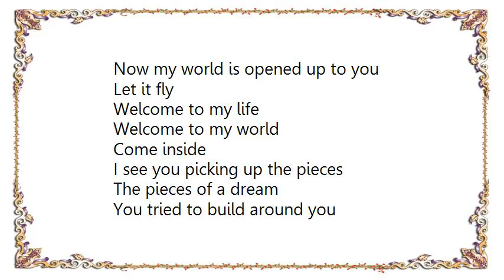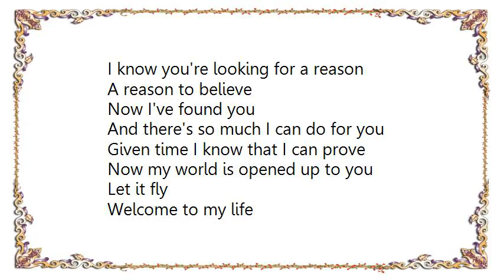Heather Nova - Welcome Lyrics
[Lyrics Heather Nova - Welcome]
[Lyrics Heather Nova - Waste the Day]
The streets are all busy
And we're still in bed
We should be up working
But we're lying here instead
I look outside, the weather's fine
For playing music, and drinking wine

I could waste the day with you
I could slip away
Into another dimension
What a perfect way, to spend the day, with you

Let's walk to the cafe
And sit in the sun
And read all the papers
And watch everyone
Cause life is short, and life is sweet
And sometimes you've just got to set yourself free

Into another dimension
What a perfect way, to spend the day
Yeah what a perfect way, to spend the day, with you